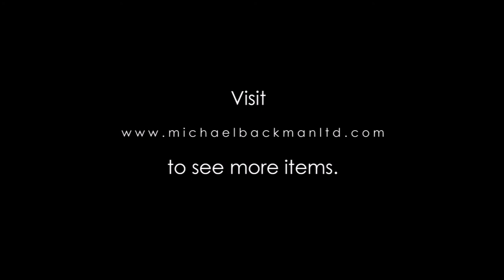5263 Omani Face Covering Sewn with Silver Coins